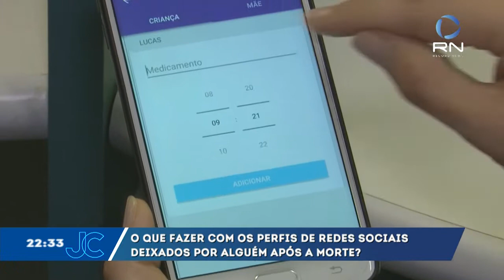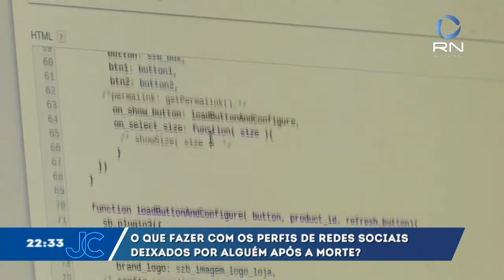O que fazer com os perfis de redes sociais deixados por alguém após a morte?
Tem uma curiosidade que muita gente se pergunta em relação as redes sociais: o que fazer com um perfil daquelas pessoas que já se foram, e acabaram deixando fotos e vídeos publicados? O JC trouxe o advogado Renan Beltrame para explicar sobre o assunto.